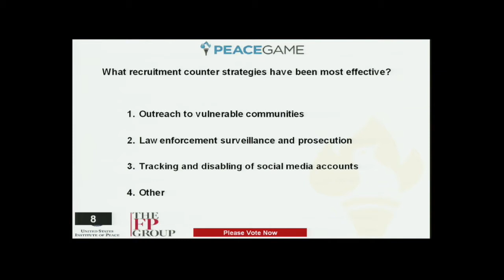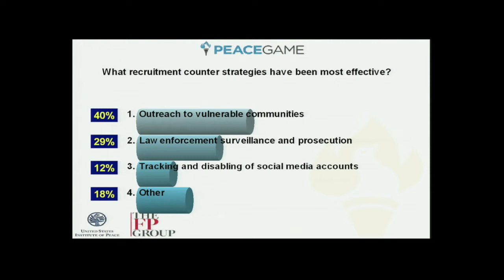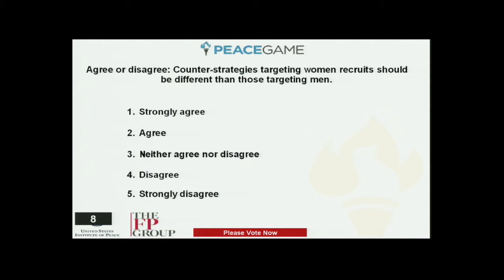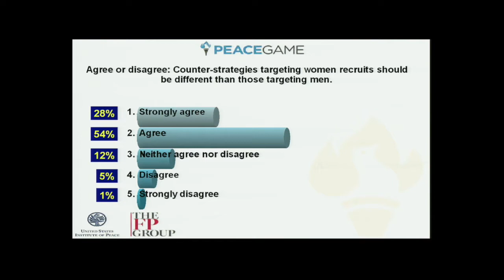PeaceGame: Combatting Extremism’s Contagion (Session 1 of 5)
On June 2, 2015, the U.S Institute of Peace and the FP Group, publisher of Foreign Policy magazine and foreignpolicy.com, hosted the fourth installment of PeaceGame. This  PeaceGame tackled one of the most challenging of issues confronted by the U.S. government and stakeholders worldwide: the global rise of radical groups and violent extremism.

Framing Panel I: The Search for an Effective Counter Strategy